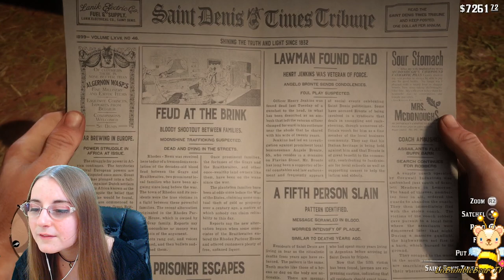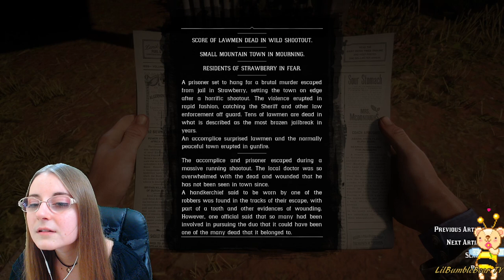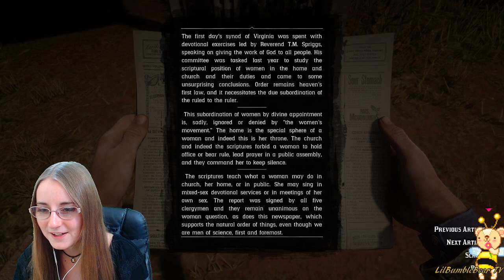Red Dead Redemption 2 Blind Gameplay Part 15 | Blessed are the Peacemakers